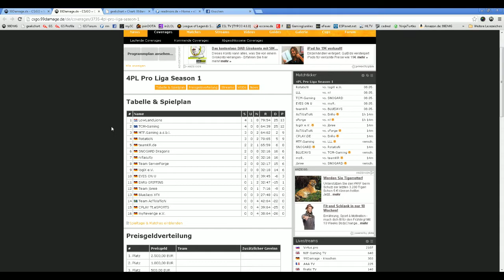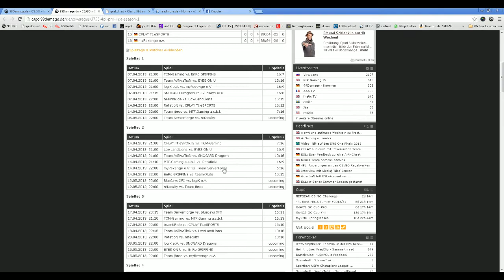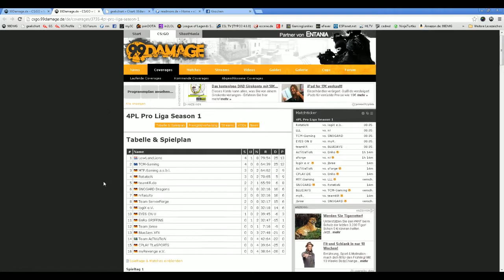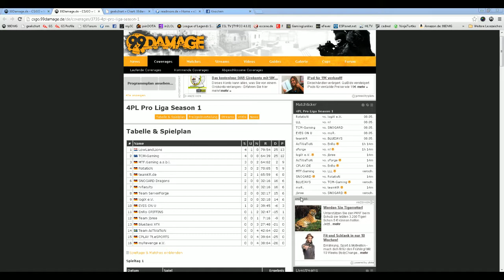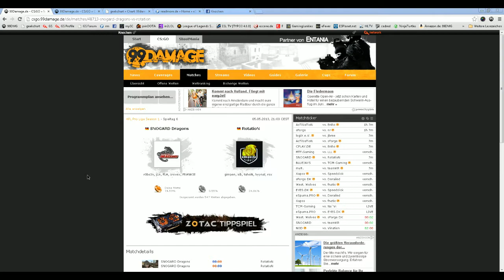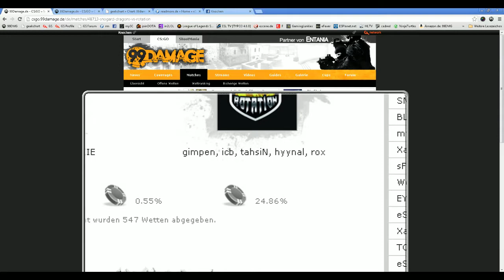SNOGARD vs. RotatioN | Vorinterview, 4PL Pro Liga Season 1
Während sich die EPS Spring dem Ende zuneigt, startet am heutigen Tag die erste Ausgabe der 4PL Pro-Liga in Counter-Strike Global Offensive. Insgesamt 16 Teams, unter anderem n!faculty, TCM-Gaming und die LowLandLions, spielen um insgesamt 3.500 Euro.